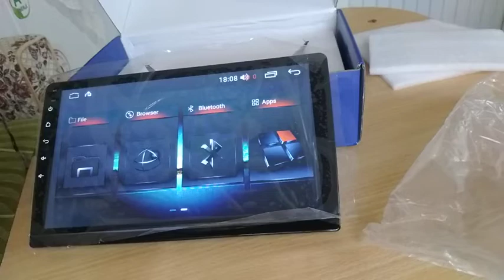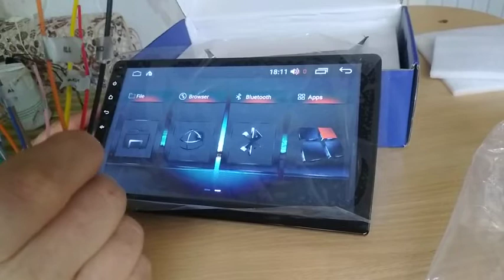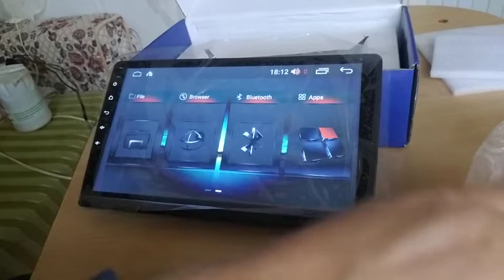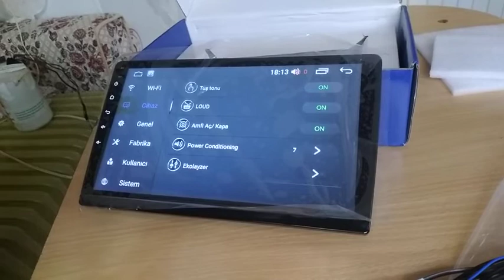ANDROİD DOUBLE TEYP - elektrik bağlantısı nasıl yapılır.